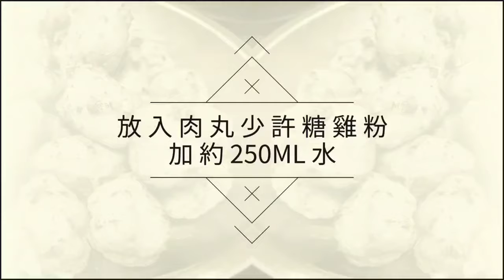煲 1 個湯，湯料變身做餸 Part 3 完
1 湯 2 餸 - Part 3 完
芝麻薑黃肉丸椰菜花

材料：

免治豬肉 220克
鯪魚肉 220克
(魚肉，豬肉已混合做成肉丸放湯煲過)
椰菜花 800克
紫菜芝麻 2 湯匙
蒜頭 少許
乾蔥 少許
薑 2-4 片
糖 共 1’1/2 茶匙
鹽 少許
雞粉 1 茶匙
薑黃粉 1/2 茶匙
黃酒 少許
麻油 少許
生粉水 少許
生油 少許

做法：

燒紅油鑊將肉丸稍為煎香備用。

用薑片，黃酒，1/2 茶匙糖，鹽，少許油將椰菜花汋熟。

再起鑊爆香蒜頭，乾蔥，薑片放入肉丸，1 茶匙糖，1 茶匙雞粉，約 250ml 水煮滾，再放入椰菜花，薑黃粉蓋好焗煮 1 分鐘，再將紫菜芝麻放入，少許麻油，生粉水埋芡，煲 1 個湯再將材料變身做做，Part 3 完成。